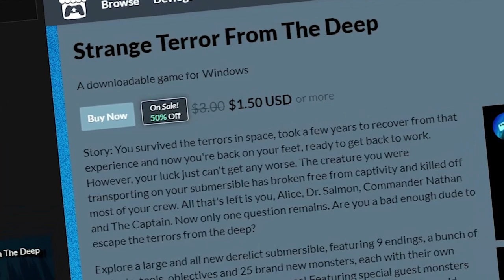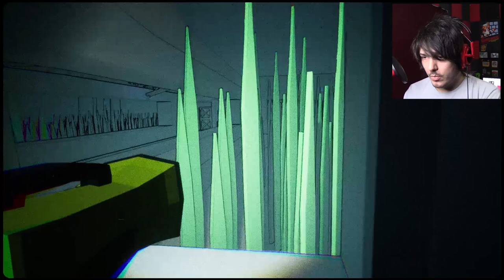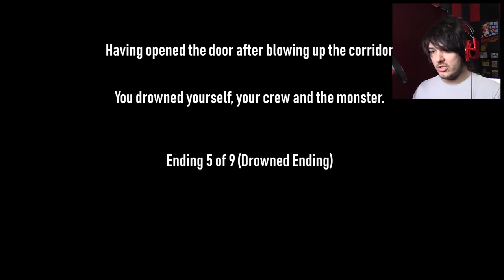ANOTHER ONE BITES THE DUST | Strange Terror from the Deep (part 27)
Another ending attained!
there is singing it involved... I am not a singer! consider yourselves warned

Wanna send me stuff? Send it here:
United States